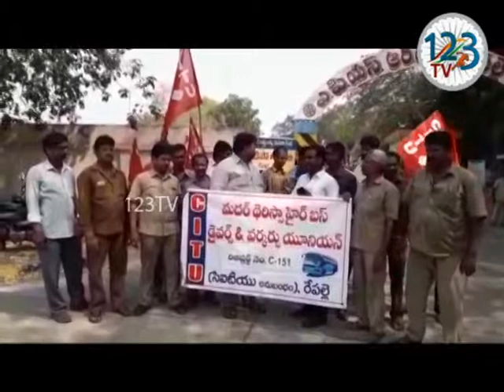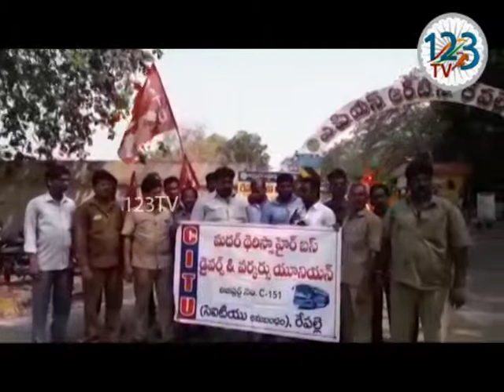రేపల్లె RTC డిపోలో సీఐటీయూ ఆధ్వర్యంలో హైర్ బస్ డ్రైవర్స్ విధులు బహిష్కరించి డిపో వద్ద ఆందోళన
రేపల్లె RTC డిపోలో  సీఐటీయూ ఆధ్వర్యంలో హైర్ బస్ డ్రైవర్స్ విధులు బహిష్కరించి డిపో వద్ద ఆందోళన చేశారు. ఈ మధ్యకాలంలో ప్రమాదాలు జరిగినప్పుడు  బస్సు ఓనర్స్ బాధ్యత తీసుకోకుండా డ్రైవర్స్ ని అనేక రకాలుగా ఇబ్బందులు పెడుతున్నారని, బెయిల్ తీసుకునేటప్పుడు గాని పోలీస్ స్టేషన్ బెయిల్ ఖర్చులు విషయంలో గానీ బాధ్యతారాహిత్యంగా వ్యవహరిస్తున్నారని డ్రైవ‌ర్లు తెలిపారు